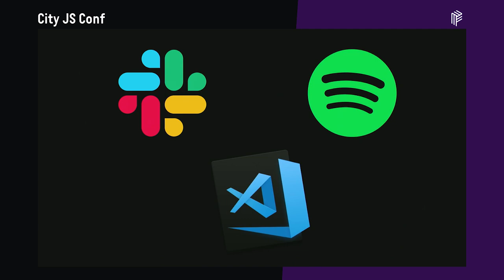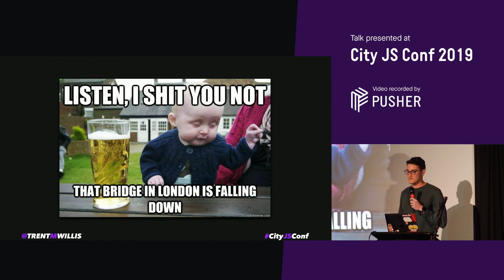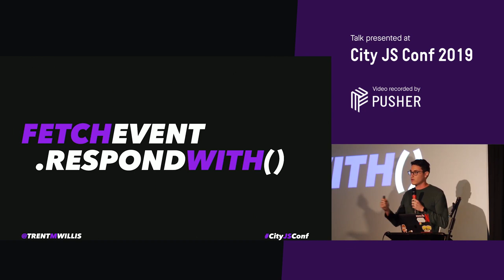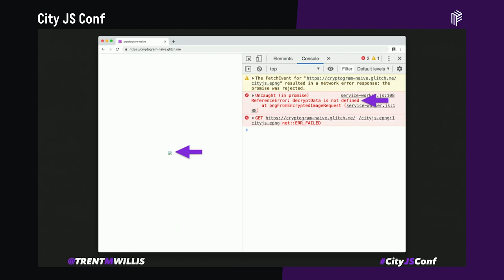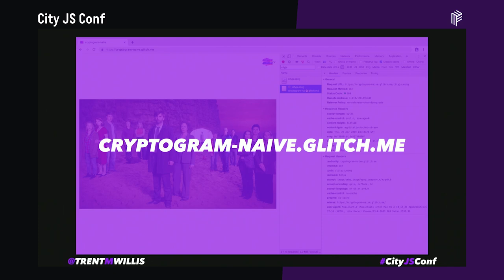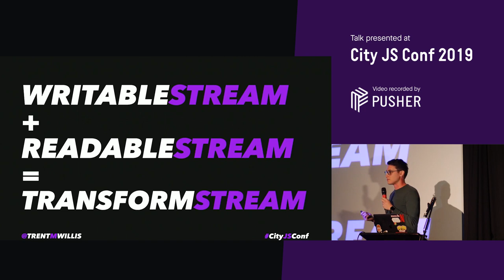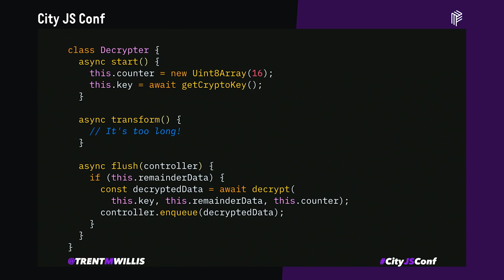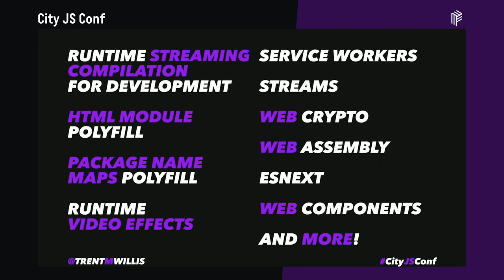Creating Your Own Image Format in the Browser - City JS Conf 2019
Trent Willis

The web platform features I’ll cover in this talk (particularly Service Workers) are important topics in the JavaScript community for helping us build performant applications with great user experiences, but they also have some interesting characteristics that we can use to do things that previously weren’t possible in JavaScript.
This talk will encourage us to think about different ways we might be able to leverage these new features while giving a practical example with real code. So even if you are not interested in creating your own image format, you should walk away with some insights into the power and flexibility of the modern web platform.